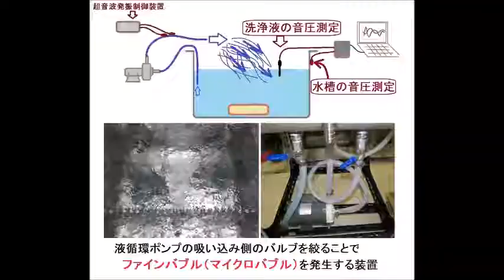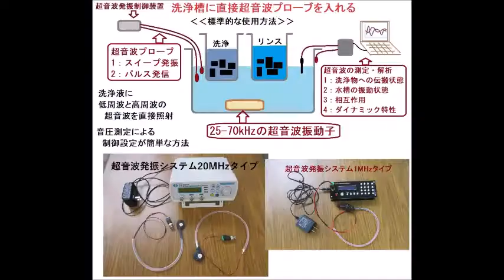脱気ファインバブル発生液循環装置を利用した超音波洗浄機